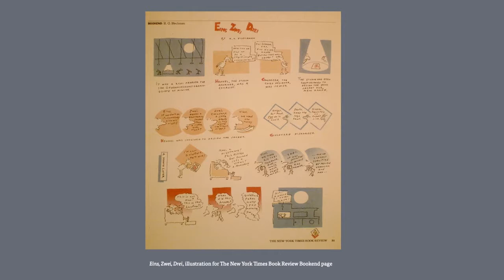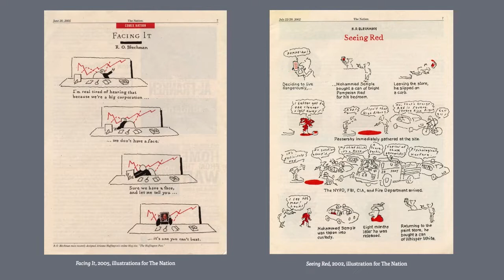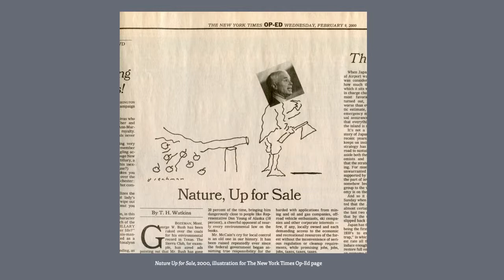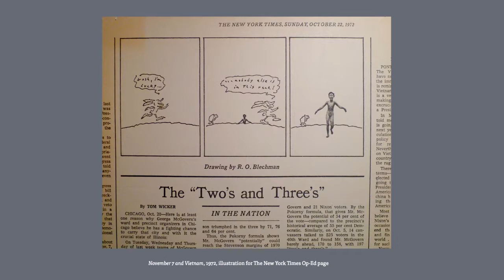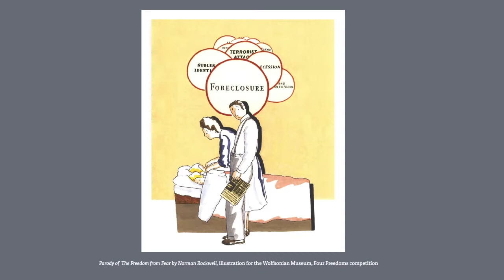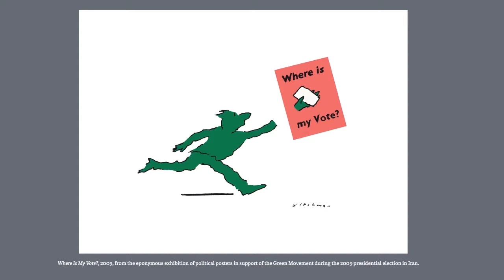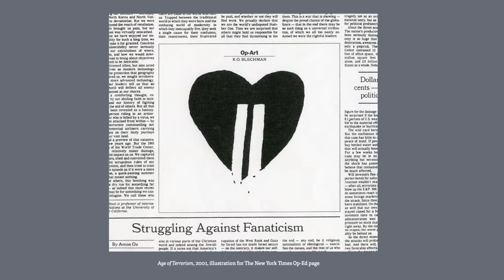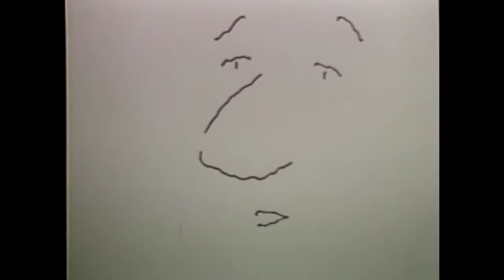The Masters Series: R.O. Blechman in Conversation with Victor Navasky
Writer and editor Victor Navasky—author of The Art of Controversy: Political Cartoons and Their Enduring Power (Random House, 2013)—talks with artist and illustrator R.O. Blechman, subject of the SVA 2013 Masters Series exhibition.